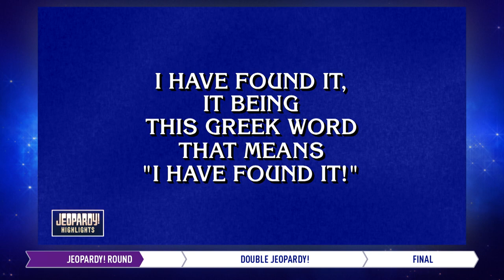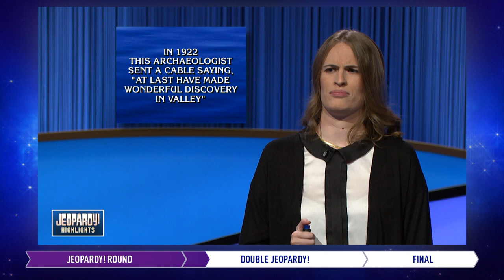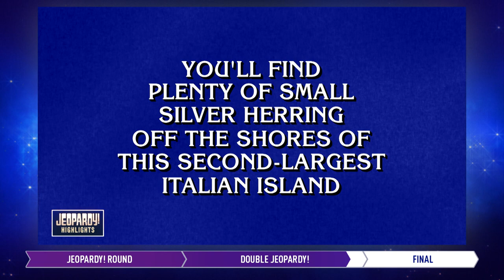Hasta La Vista, Baby | Daily Highlights | JEOPARDY!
Jeopardy! Highlights from 11/15/21, featuring contestants Andrew He, Molly Karol and Jeff Meyers.